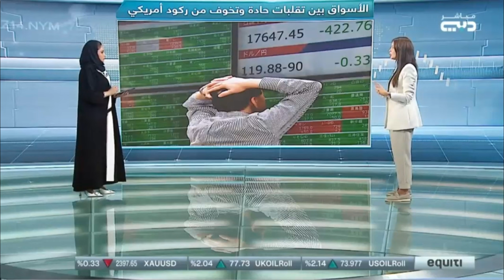هل اقترب أكبر اقتصاد في العالم من الاتجاه نحو الركود؟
حول تصريحات نائب محافظ بنك اليابان، ومسار السايسة النقدية لدي الفيدرالي الأمريكي.